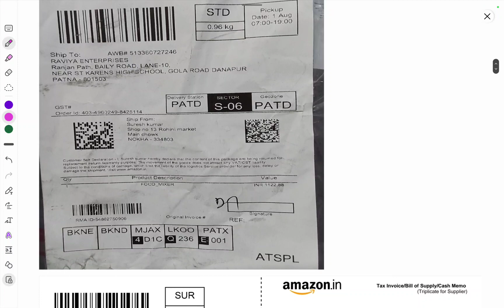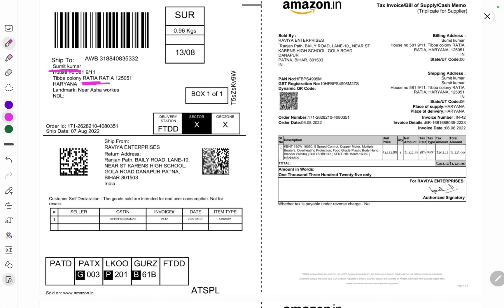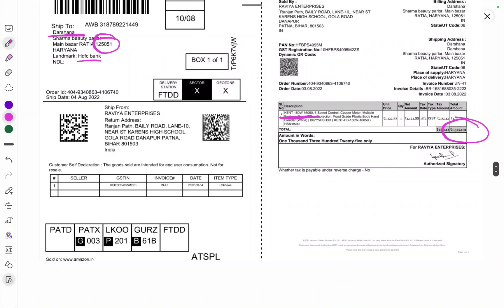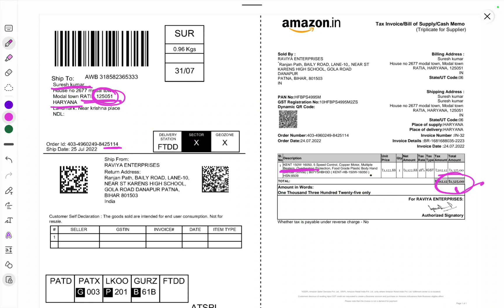Fraud Company Policy or Fraud Customer 🤔